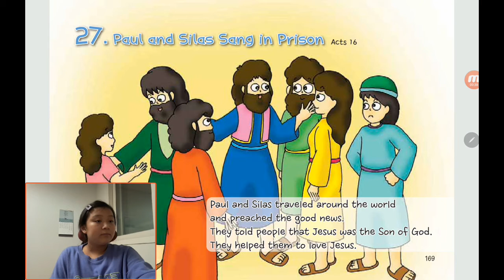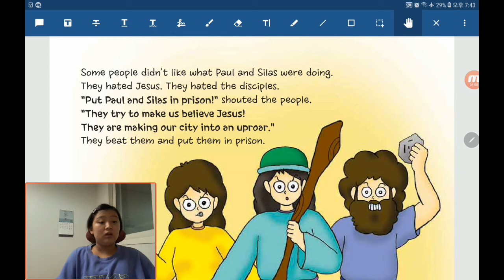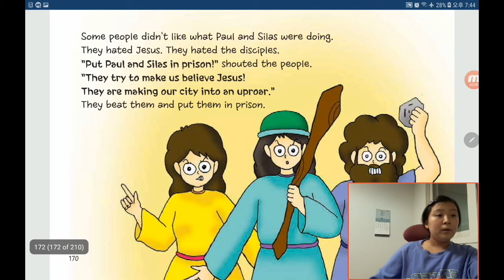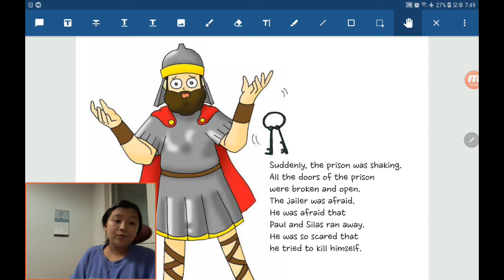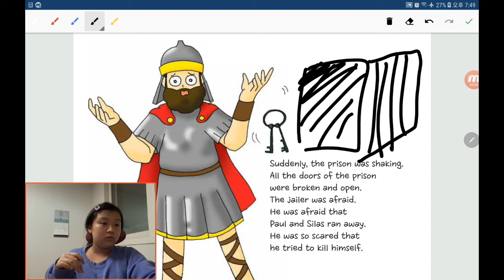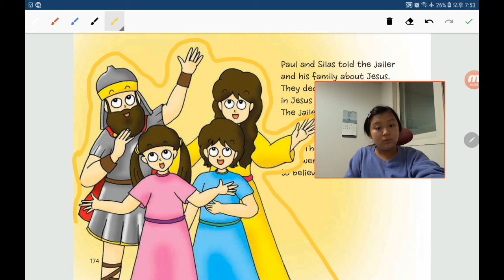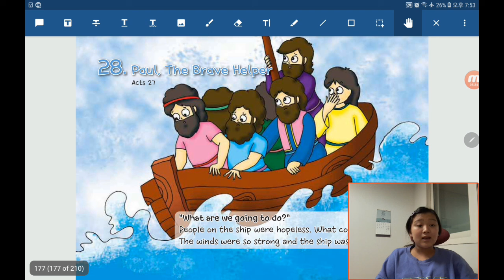‹TBP Kids› 원더풀스토리：43 Paul and Silas sang in prison in Acts 16